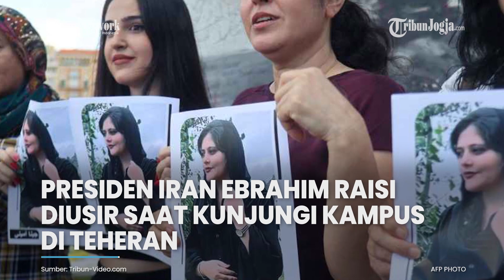PRESIDEN IRAN EBRAHIM RAISI DIUSIR SAAT KUNJUNGI KAMPUS DI TEHERAN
Presiden Iran Ebrahim Raisi mengalami insiden pengusiran saat tengah berkunjung ke Universitas Alzahra di Teheran pada Sabtu (8/10).

Sejumlah mahasiswi di kampus tersebut meneriakkan kata "pergi" pada Raisi dalam kunjungannya.

Pengusiran ini terjadi buntut dari kematian seorang wanita bernama Mahsa Amini setelah ditangkap oleh polisi moral karena dianggap memakai jilbab yang tak sesuai.

Editor video :Herlino
Narator :Sisca Mawaski
Editor Naskah : Bramasto Adhy
Produser : Ribut Raharjo
(hrl)